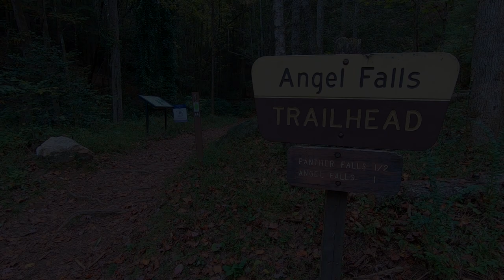PLACES | GEORGIA | Angel and Panther Falls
Chattahoochee National Forest.